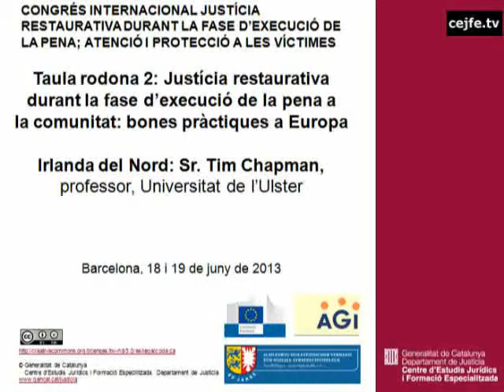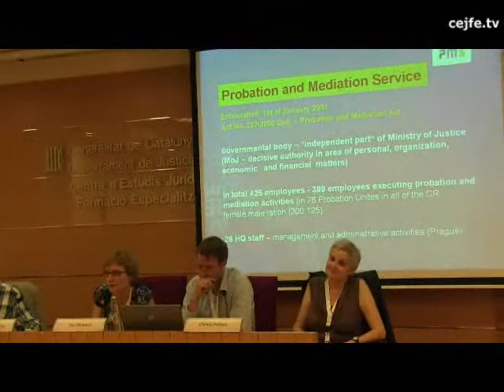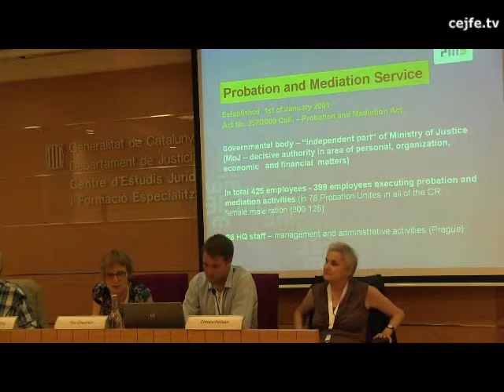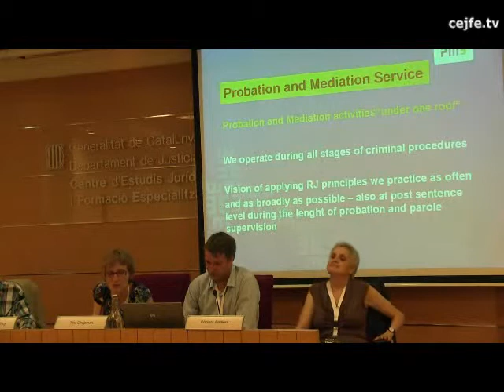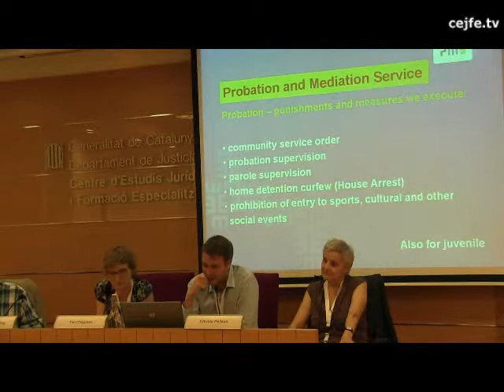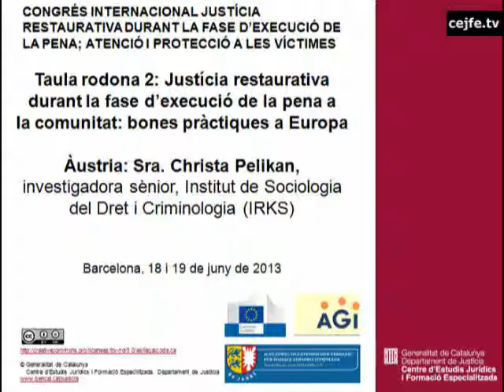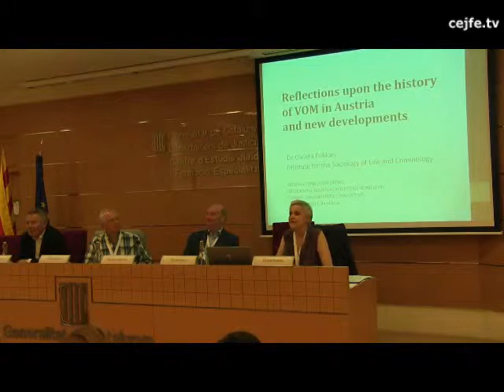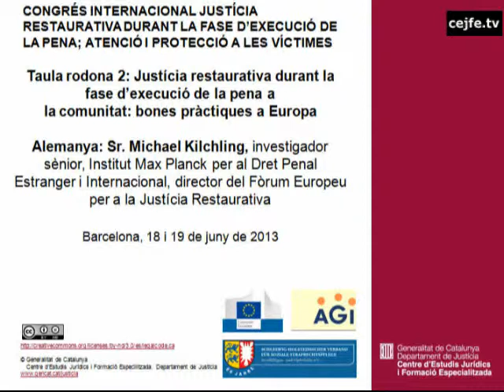Congrés internac. justícia restaurativa. Taula rodona 2. Justícia restaurativa fase d'execució pena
Taula rodona 2. Justícia restaurativa durant la fase d'execució de la pena a la comunitat: bones pràctiques a Europa. T. Chapman, A. Matouskova, M. Jelinek, C. Pelikan, M. Kilchiling.
Congrés internacional de justícia restaurativa durant la fase d'execució de la pena; atenció i protecció a les víctimes.
Centre d'Estudis Jurídics i Formació Especialitzada, 18 i 19 de juny de 2013